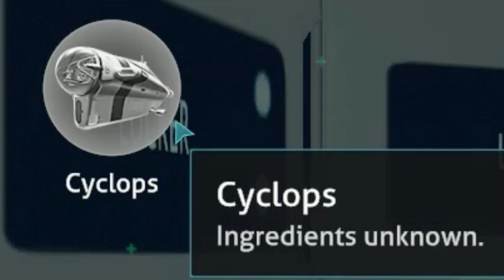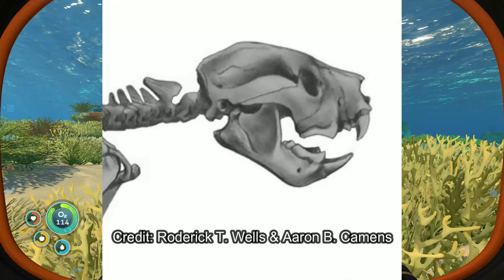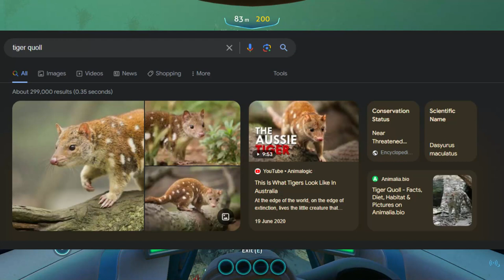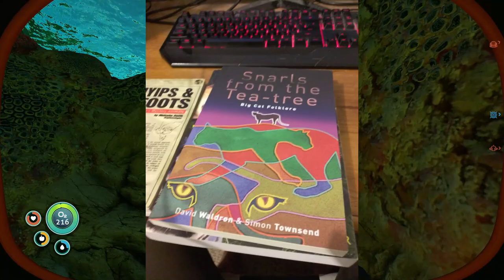Talking about Australian Mystery Cats while Playing Subnautica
This is a video where I'm just rambling about stuff on the subject, but here's the main books I got the information I was talking about from:

Mystery Cats of the World Revisited - Karl Shuker

Australian Big Cats: An Unnatural History of Panthers - Michael Williams & Rebecca Lang

Bunyips & Bigfoots: In Search of Australia's Mystery Animals - Malcolm Smith